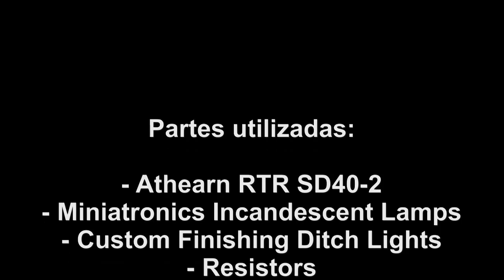SD40-2 NdeM Digitalizada con sonido (How to)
Athearn RTR SD40-2 "Pitufa" Nacionales de Mexico digitalizada con decoder de sonido Digitrax SDH164D. Se cambio la bocina de fabrica por bocinas y baffles Soundtraxx de 1/2" y se le pusieron  ditch lights.

Tambien tiene las figuras del maquinista y del fogonero para mayor detalle.

Modelo detallado por Mauricio Burguete D.R.

Athearn RTR locomotive digitalized using Digitrax sound decoder SDH164D, Factory speaker replaced with Soundtraxx 1/2" speakers and baffles. Ditch lights added  and crew figures too.